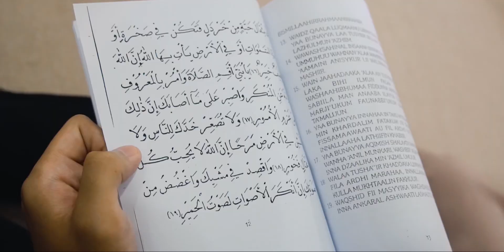Aqiqah baby cia 8 januari 2023